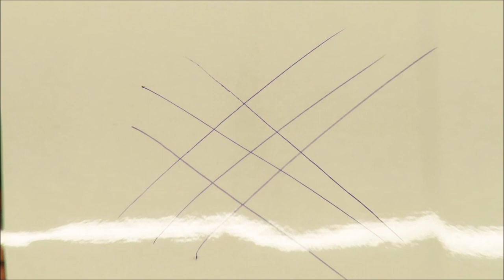SilverCrest Laminator ULG 300 B1 TEST (Lidl A3 ABS 5 minutes stand-by)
IAN: 311254

Features
Laminator
For hot and cold laminating
Maximum laminating size: A3
Adjustable guide and automatic feed
Dial for setting the pouch thickness with instant stop (ABS function)
With practical paper and pouch trimmer: trims max. 3 sheets or 1 laminated document up to 80gsm (g/m²)
Laminating thickness: hot - 80 to 125 microns/ cold - to max. 200 microns
Power and stand-by light
Warm-up time: approx. 5 minutes
Place document in laminating pouch
Insert laminating pouch closed side first
Remove laminated document
Includes 8 A3 pouches (80 microns) for hot laminating
Fits laminating pouches e.g. by United Office